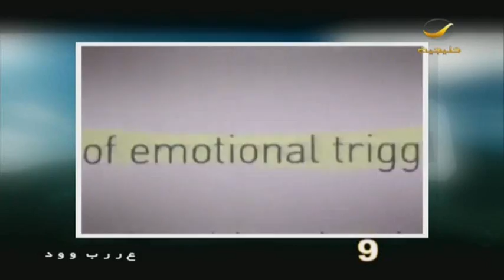عرب وود 23 أبريل 2014